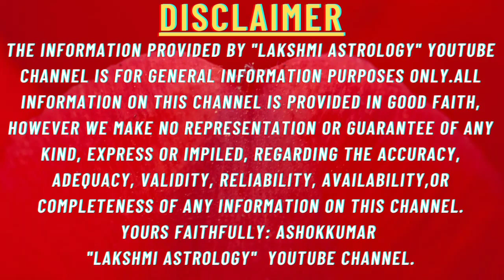kanya rashi guru gochaara phala 2023-2024#guru gocharaphala 2023-2024 kanyarashi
kanya rashi guru gochaara phala 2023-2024#guru gocharaphala 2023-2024 kanyarashi kanyarashi virgo lakshmi astrology